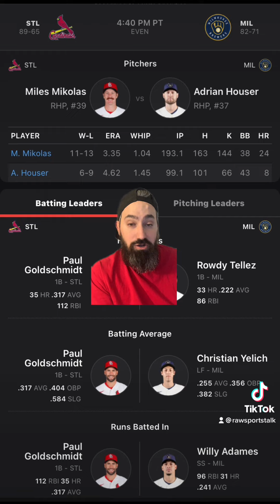Milwaukee Brewers VS St. Louis Cardinals 9/27/22 MLB Sports betting Info & My Picks/Prediction ￼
Milwaukee Brewers versus St. Louis Cardinals  9/27/22

Milwaukee Brewers, VS, St. Louis Cardinals prediction. Brewers VS Cardinals prediction. Cardinals VS brewers prediction. St. Louis Cardinals VS Milwaukee Brewers prediction.